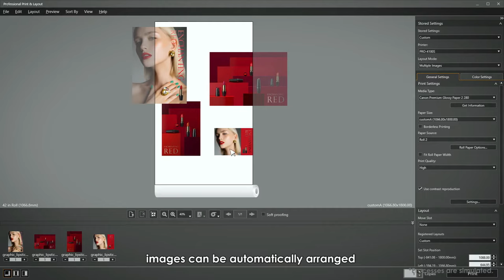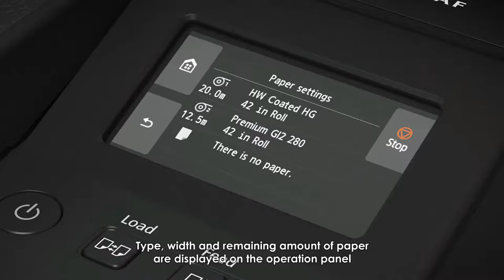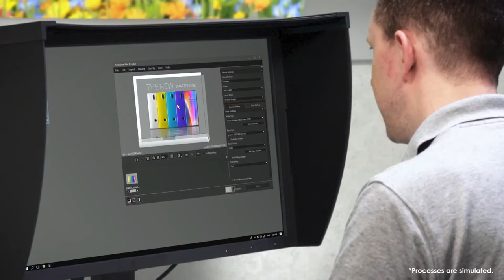Canon Pro 2100 (2020) Art and Photographic Printer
The 24-inch imagePROGRAF PRO-2100 printer is designed to exceed expectations for image quality and color consistency in a large format printer. The use of new a 1.28-inch wide 12-channel integrated compact print head, LUCIA PRO ink set plus Chroma Optimizer, a high-precision mechanical platform and the L-COA PRO high-speed image processing engine achieves a balance between exceptional print quality and speed.